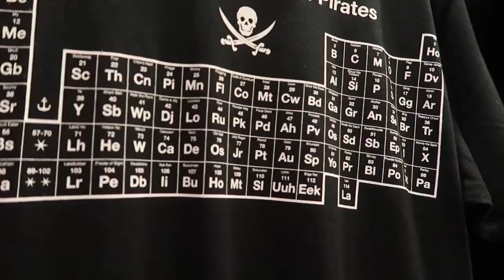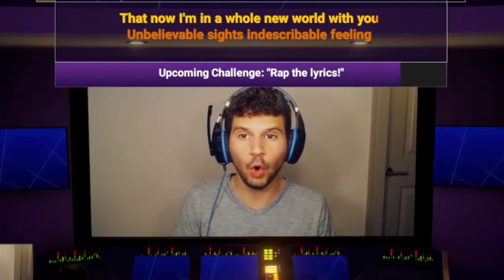Dim and Gin Never Change